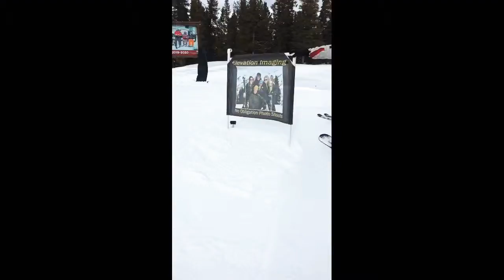Winter in Colorado CO US #36